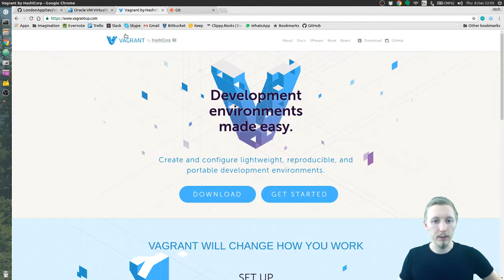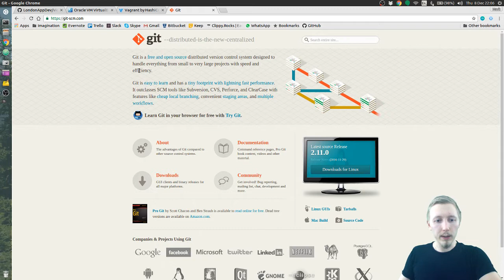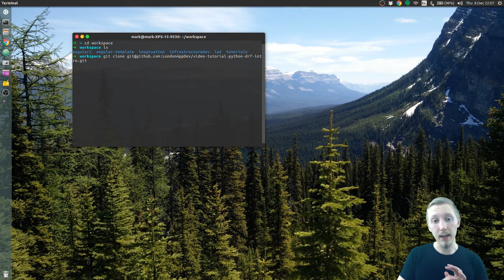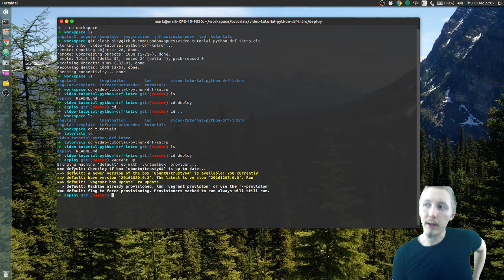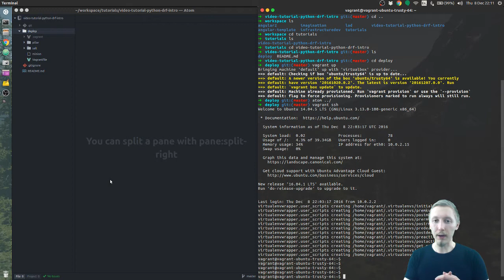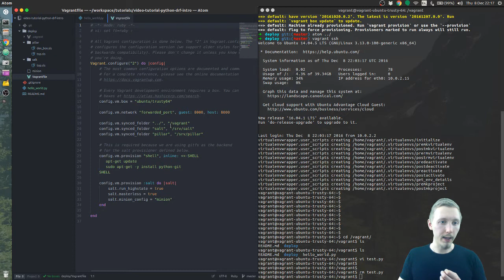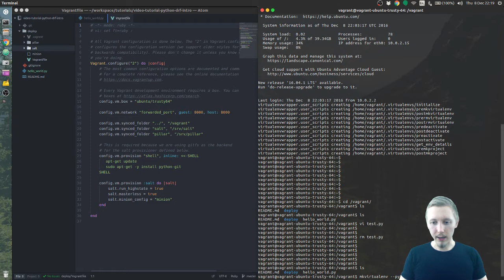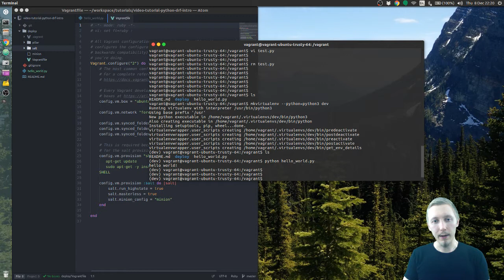Create a local development server for Python apps with Vagrant, VirtualBox, Salt and Python3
In this video I'm going to show you how to make a local development server for Python applications using VirtualBox and Vagrant.

So I've created a Vagrant box which I'm going to show you how to clone so that you can get up and running with a local Python development server in a matter of minutes.

00:00 Introduction
00:31 Install VirtualBox from virtualbox.org
00:46 Next install Vagrant
00:51 Install git
01:23 Introduction to the base project we’ll be using called video-tutorial-Python-DRF-intro
01:55 Start by cloning the base project
02:10 Go to terminal or command prompt and change to a directory where you’ll want to keep your project files
02:23 Change directory using the CD command and then type git clone and then paste the URL of the repository there.
02:59 To launch server head into the deploy file and type vagrant up and enter.
03:46 From deploy folder type vagrant up to run your server
04:26 Open the project files in your favorite text editor
04:36 Type vagrant up to build a server to the specifications defined in that Vagrant file.
04:57 Type vagrant SSH to connect to your local development server.
06:31 Inside the vagrant.configure statement we define the box.
07:31 Type a local host port 8000 to map to development server.
08:34 Create a new file called HelloWorld.py
09:41 Use a salt provisioner, saltstack to define what you want installed on your server
10:37 Because the salt provisioner uses git, do this manual shell command to install Python git
12:01 Server is set up and we created our hello world file.
12:13 Install virtual env wrapper
14:36 Intro to Installing packages in our virtual environment

Cheers.

Learn how to build a backend using Python & Django REST Framework